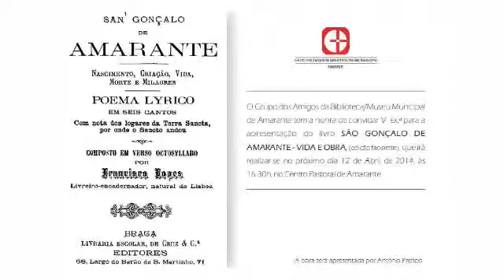SAN GONÇALO - LIVRO PARTE 1